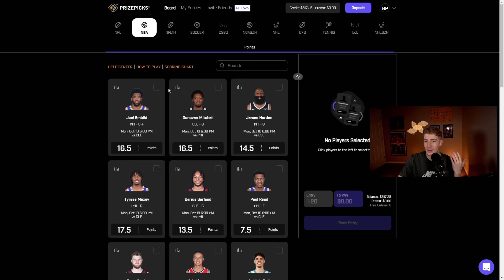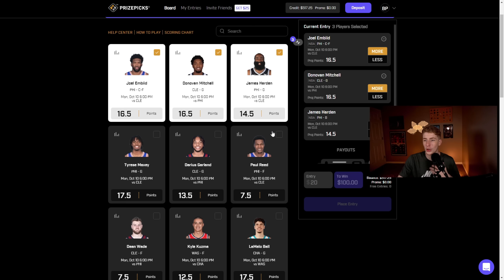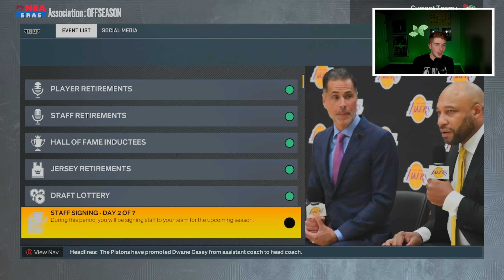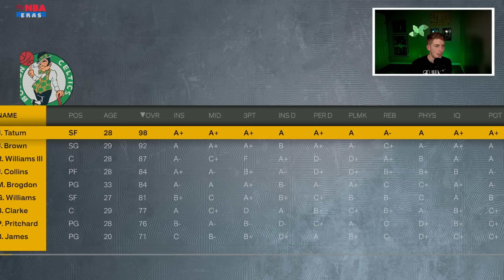TEN YEAR CELTICS REALISTIC REBUILD IN NBA 2K23!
Today we are doing a NBA 2K23 Ten Year Realistic Rebuild in the NBA 2K23 MyEras continuing with a Ten Year Boston Celtics Realistic Rebuild!

Timestamps
Intro 0:11
Sponsor 2:31
Rebuild 3:27